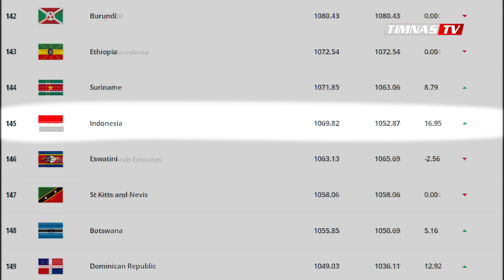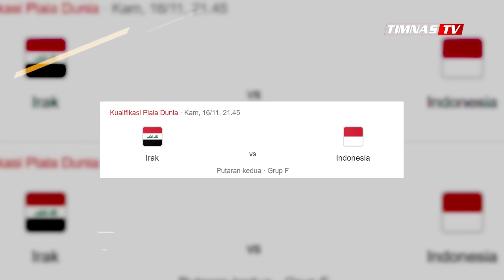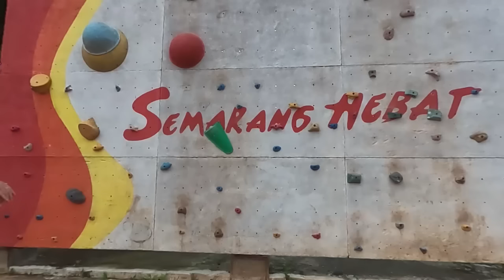Jurnalis Irak Kena Mental "DIBACOTIN" Marc Klok!! Ditambah Jurnalis Irak Nyaris Dihajar Saddil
Jurnalis Irak Kena Mental "DIBACOTIN" Marc Klok !! Ditambah Jurnalis Irak Hampir Dihajar Saddil Ramdani